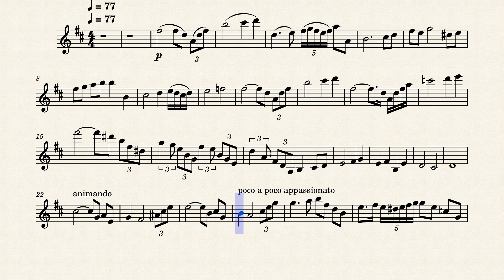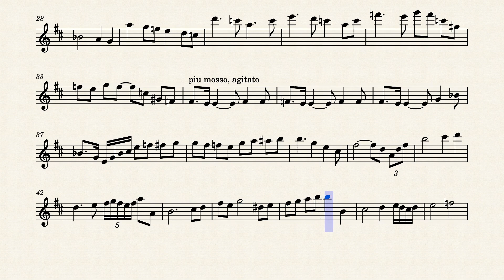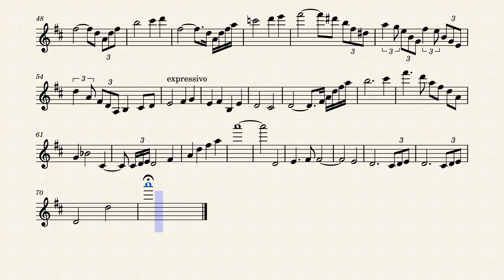P000000428 Meditation from Thais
adresini ziyaret ederek seviyenize uygun müzik notalarını pdf ve ses formatlarını indirebilirsiniz.